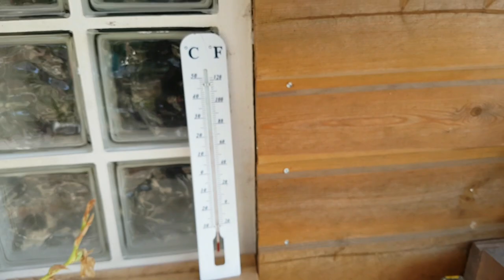De ce plec mereu in Franta? Acasa la sora mea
Va salut, si in acest am am ales sa imi cheltui concediul acasa la sora mea in Franta, pentru ca este locul ideal unde sa petreci o vacanta impreuna cu familia. Avem la dispozitie o casa mare, cu toate utilitatile, gradina cu iarba si flori, loc de joaca pentru copii, spatii de relaxare pentru cei mari, gradina de legume, iaz cu pesti, natura, aer curat, liniste aproape ca in munti. In clipul de mai sus veti vedea o mica parte din sat si cum mai arata casa si curtea surorii mele fata de anul trecut.